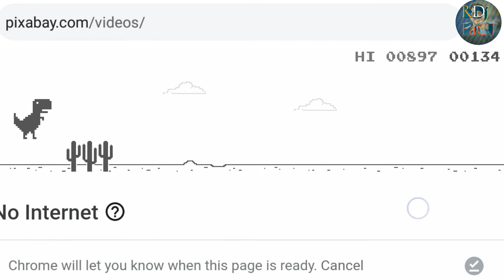हमारे समुद्र में कितना सोना🤔 है?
अगर आपको मेरे video सच मैं पसंद आते है तो मेरे इस channel Ko subscribe जरूर करे और bel icon दबा दे ताकि मेरे नए video ‍के अपडेट आपको सबसे पहले मिले।

Please friends support my channe